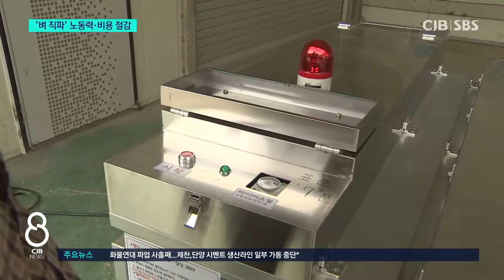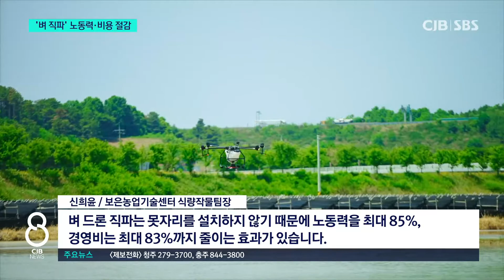볍씨 직접 뿌리는 ‘벼 직파’..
* 볍씨 직접 뿌리는 '벼 직파'...농촌에서 효과 '톡톡'